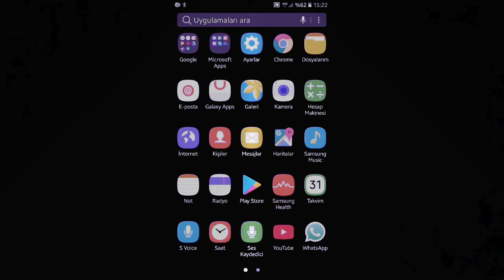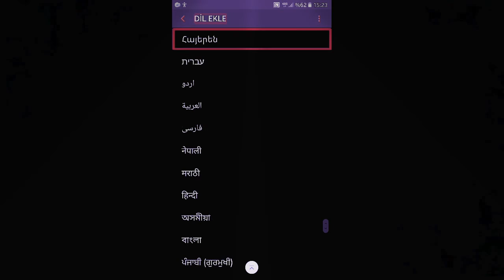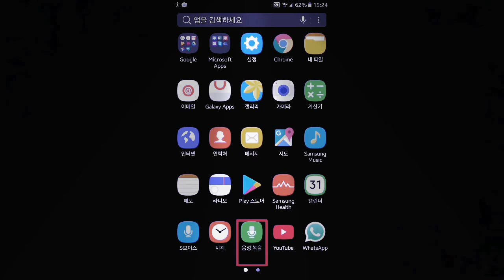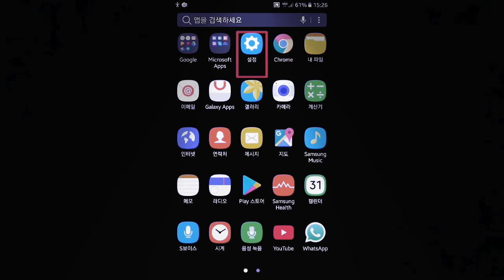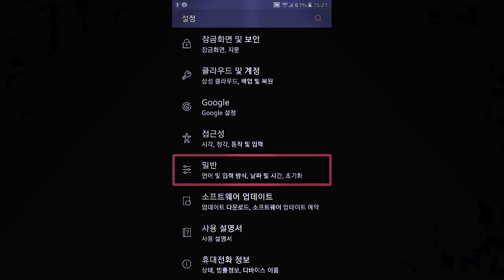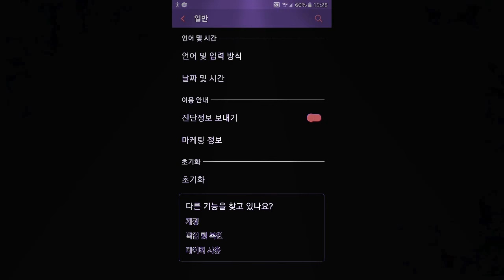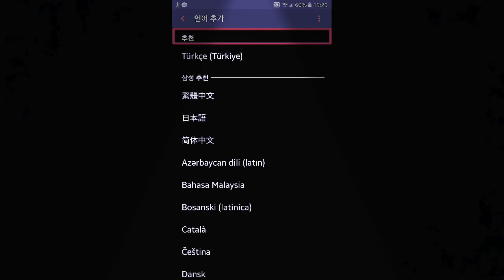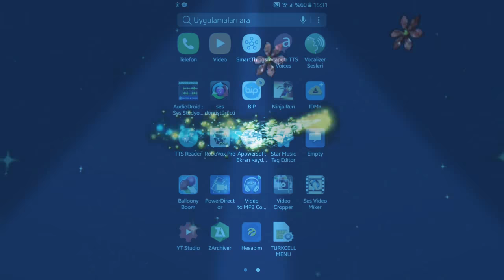1 Nisan 2018